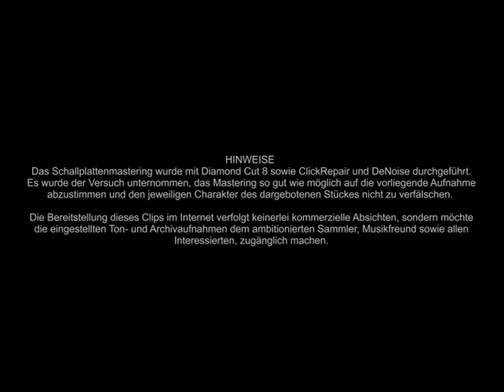Schenk mir dein Lächeln, Maria - Rudi Schuricke / Adalbert Lutter und sein Orchester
SCHENK MIR DEIN LÄCHELN, MARIA

RUDI SCHURICKE
Adalbert Lutter mit seinem großen Tanzorchester

Telefunken A 10251 / 25459 / Aufnahme: ca. 1941